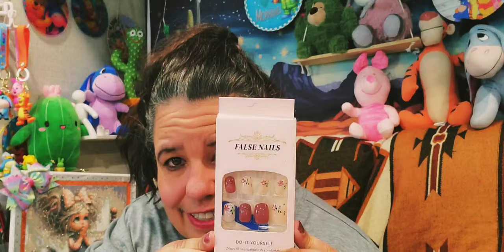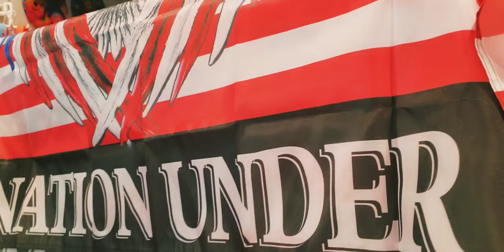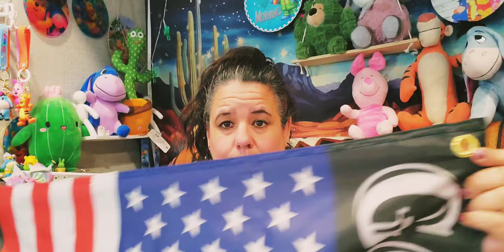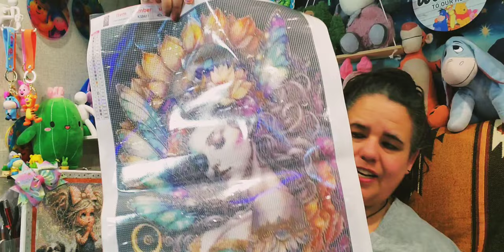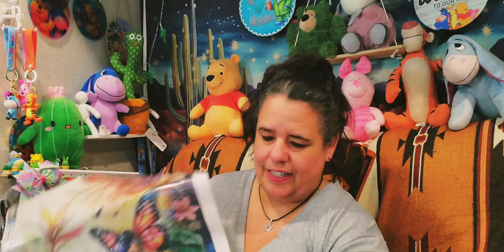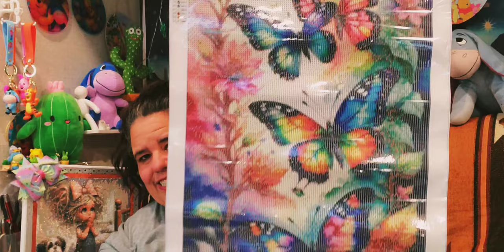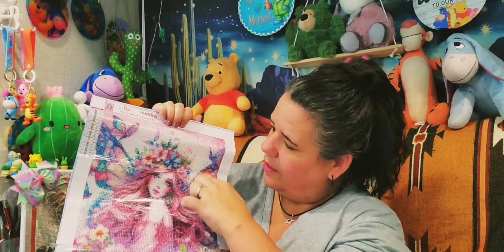It's temu time in the home of Star; what did we pull out of the rabbit hole this time?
- Shop hundreds of items for under $5 Your Everyday products, same value, less cost.
- 30-day Price Adjustment(s),
- Several Payment Method Accepted (Credit/Debit), Affirm, etc. Always Secure...

Hi, I am Star. Today, we are looking at more wonderful temu products; Diamond paintings and Women's Fashion.

Star's Enchantments
Fan Mail: Parcels
Star's Enchantment
201 W Spruce St, #223

@kimgoodwin8018  Just Two Sewing Crafting Buddies, Check her out, please

Disney Stitch & Winnie The Pooh Car Air Freshener - Long-Lasting Scented Pendant For Vehicles And Wardrobes, Premium Quality By Ume $1.93

Disney Winnie the Pooh and Tigger Cartoon Phone Case for iPhone 14 Pro Max, 13, 14, 15, 7/8 Plus, 11, X/XS, Transparent TPU Protective Cover $4.78

Press On Nails Medium Fake Nails Square Glue On Nails Wine Red False Nails With Glue Design Silver Glitter Lines 24 Pcs $0.38

24pcs Glossy Medium Square Fake Nails, Light Blue Press On Nails With Leaves And Silvery Glitter Design, $1.08

24pcs Glossy Short Square Fake Nails, Nude Pinkish Press On Nails With Flower Design, Gentle And Sweet False Nails For Women Girls $074

24pcs/set Short Square Broken Crackle False Nails Wine Red Glass Sense Nail Piece .$050

Pooh Bear Makeup Brush Set, Cute Tigger Eeyore Inspired Eye Shadow & Blending Brushes, With Elegant Pouch, $4.49

Flower Fairy Diamond Painting Full Round Diamonds, (40 x 70 cm) $10.48

Winged Butterfly Fairy. Artificial Diamond Painting, Full Round. (40x30cm) $3.98